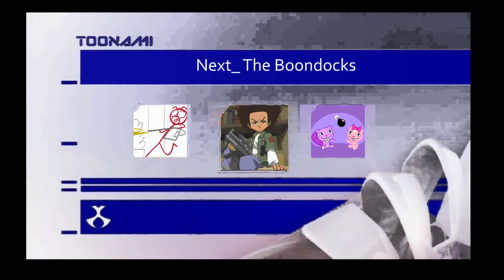Toonami Lineup (FANMADE)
if Dick Figure, The Boondocks and Happy Tree Frends were on Toonami
I made it with Adobe Premiere Element,but i use a template from :cnfanldealt3 (give him a thumb up for this template)